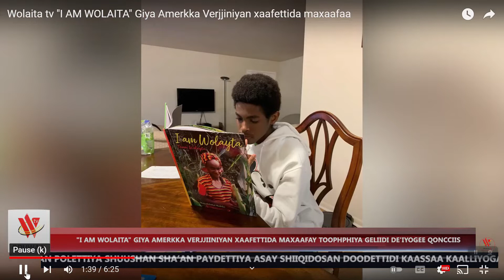Wolayta TV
Thank you Wolayta TV for this coverage!
Xoosi Immo!